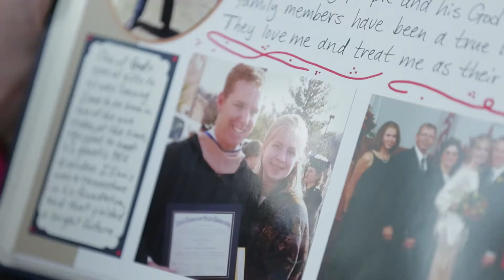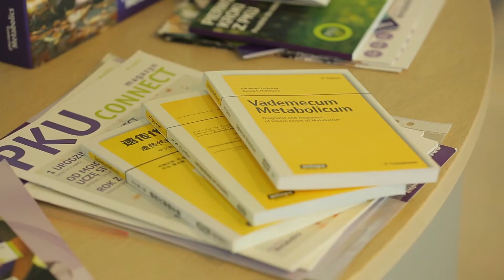Nutricia Metabolics - Inspiring futures through advanced medical nutrition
Nutricia's goal is to develop the best products and services for patients with rare inherited metabolic diseases.  We work to improve the lives of people living with PKU, MSUD, TYR, HCU and other inborn errors of metabolism requiring specialized medical nutrition.